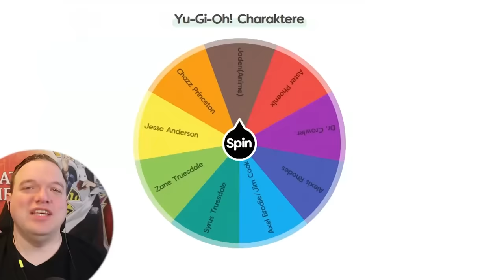TYRANNO HASSLEBERRY vs. DR. CROWLER! Das epische Yu-Gi-Oh! Battle!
Das epische Yu-Gi-Oh! Battle! geht in die nächste Runde! TYRANNO HASSLEBERRY vs. DR. CROWLER!

00:00 Intro
00:35 Deck Profile
03:16 Duell
11:11 Auslosung
11:35 Outro

Equipment:
►LK300 RGB: Tastatur
►LM20: Maus
►Kamera: Canon 70D
►Webcam: Logitech 920
►Mikrofon Rode: RØDE NT-USB
►Mikrofon Kamera: RØDE VideoMic Pro
►Schnittprogramm: Adobe Premiere Pro